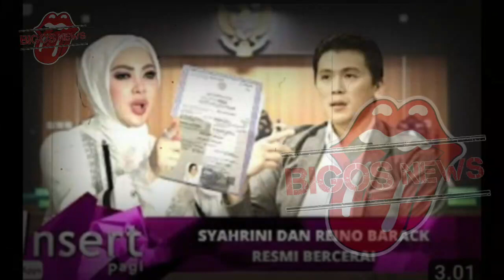SYAHRINI TUKANG PERAS~KEKAYAAN MERTUA DIGONDOL HABIS~GOSIP ARTIS HARI INI